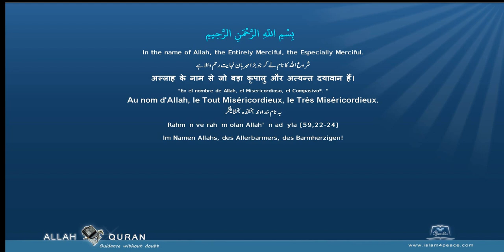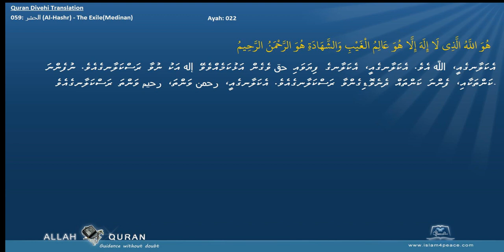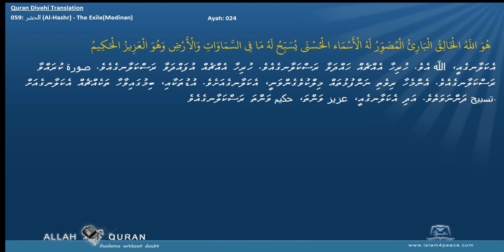Quran Divehi Translation 059 الحشر Al Hashr The ExileMedinan